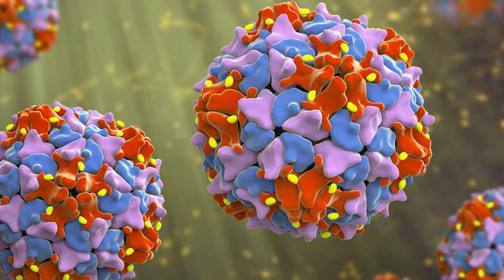Polio Explained - Vaccination, Symptoms and Transmission | UC Davis Health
Dr. Dean Blumberg, chief or pediatric infectious diseases at UC Davis Children's Hospital, explains what you should know about polio, including what the symptoms are, how it spreads, why the vaccines are safe and why there has been a resurgence in the U.S.

At UC Davis Children’s Hospital, we put your child at the center of everything that we do. It’s personalized care, uniquely sized for your child. You’ll see it in our child-friendly designs throughout the hospital, our farm-to-fork approach to dining, our playrooms and teen rooms and our team that feels like family. UC Davis Children’s Hospital is Sacramento’s only nationally ranked, comprehensive hospital for children, serving infants, children, adolescents and young adults with primary, subspecialty and critical care.

0:00 What is polio?
0:15 What are symptoms of polio?
0:45 How does polio cause paralysis?
1:08 How is polio transmitted?
2:01 Is the polio vaccine safe for children?
2:27 Why has there been a resurgence of polio?